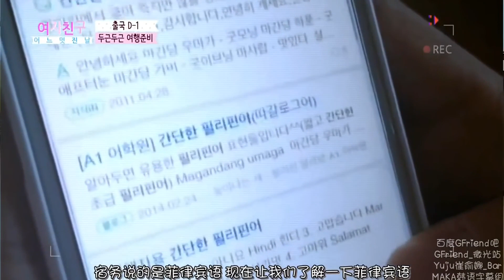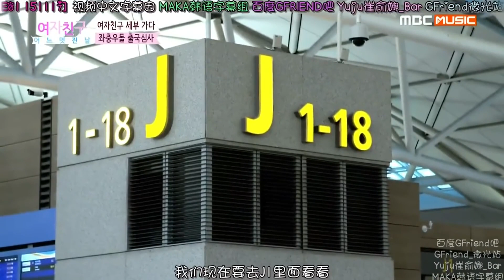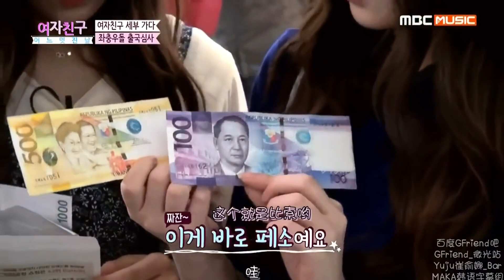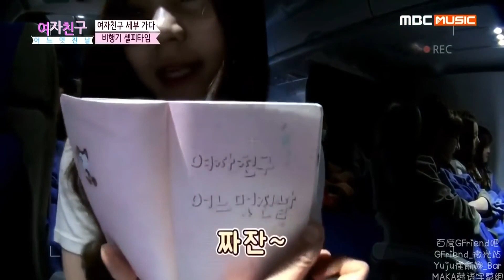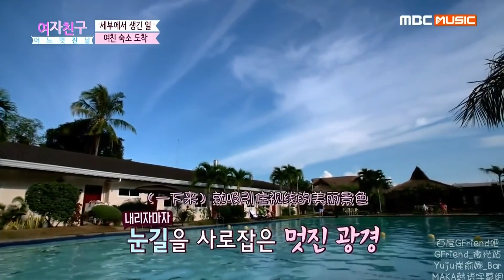GFRIEND - 美好的一天 EP1 /4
여자친구의 어느 멋진 날 1화
GFriend - One Find Day episode 1

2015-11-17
Copyright @ MBC Music